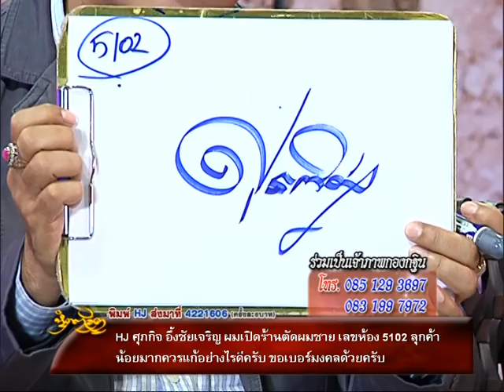รายการหัตถจิต | 23/09/59 | EP 3/4